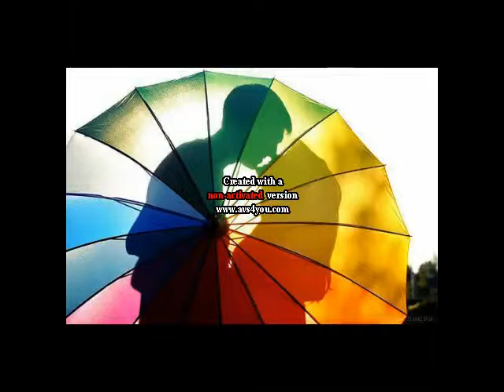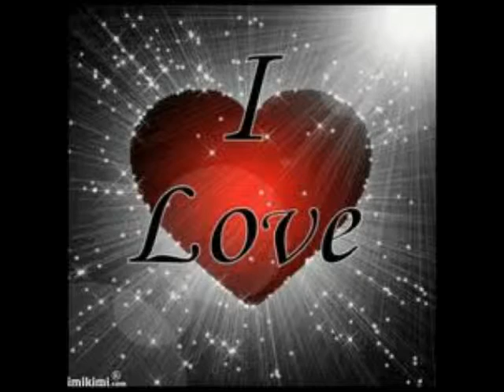PIU SU GIORGIO R Zero